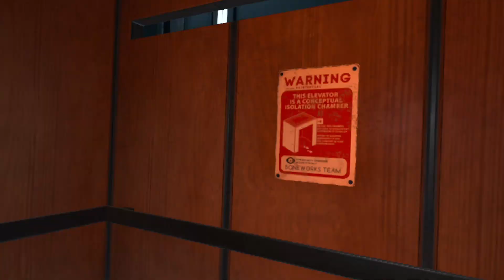PT 1 Of The BoneLab Story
croissantvr